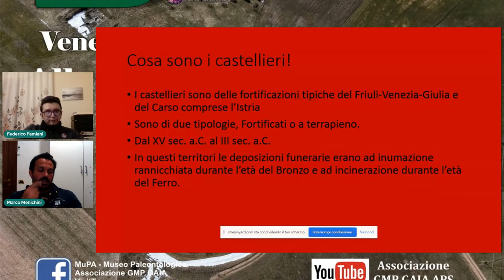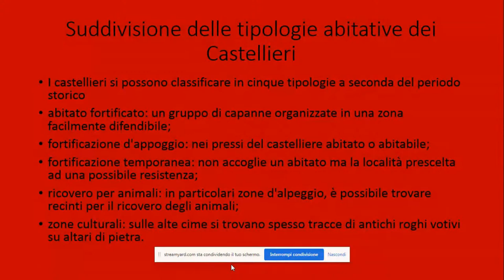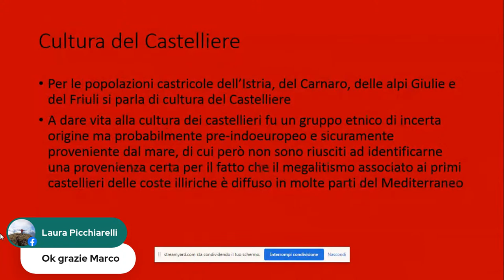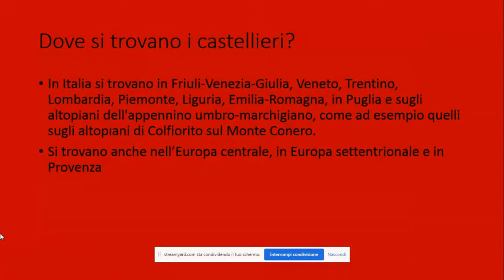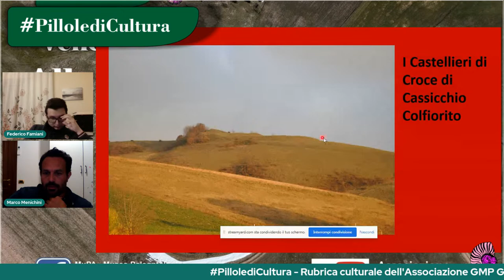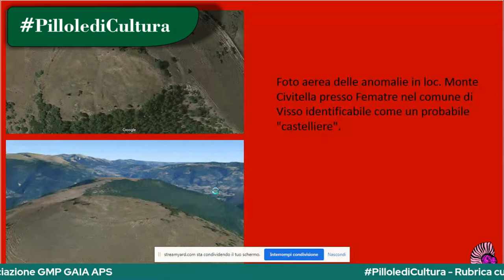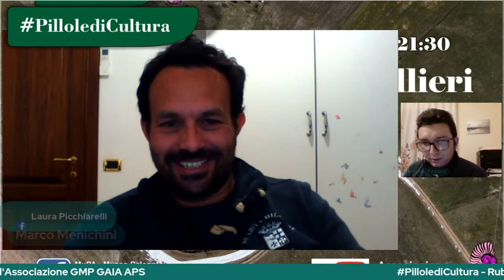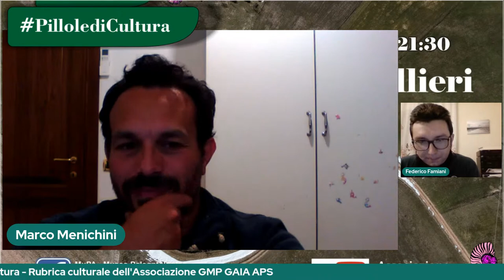Alla scoperta dei Castellieri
Questa sera alle 21:30 in diretta con l'archeologo Marco Menichini alla scoperta dei castellieri degli altopiani plestini fra Serravalle di Chienti e Colfiorito